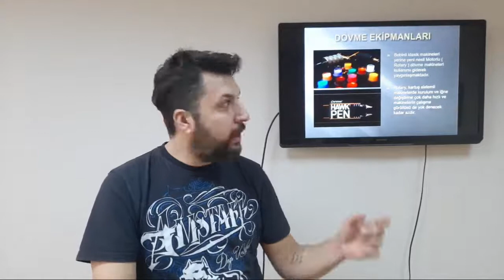Dövme (Tattoo) Eğitimi - 1. Bölüm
Eğitimin tamamını görüntülemek için 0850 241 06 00 üzerinden iletişime geçebilirsiniz.
Eğitim Programlarını takip etmek için instagram hesabını takip ediniz.